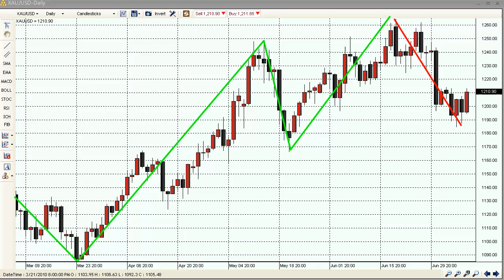The Gold Forecast - 07/11/2010